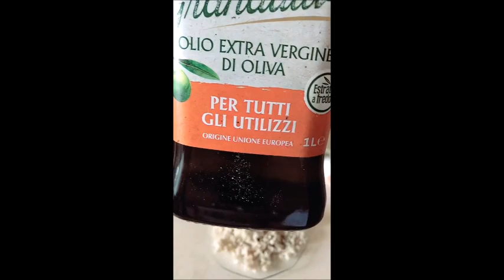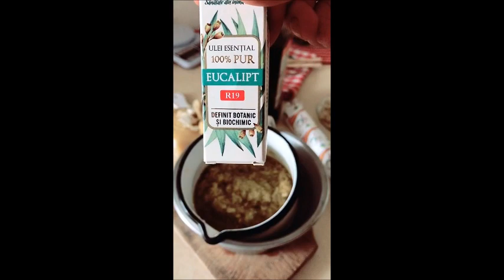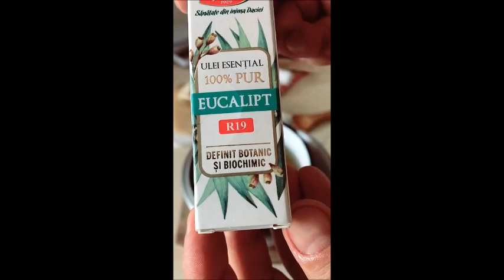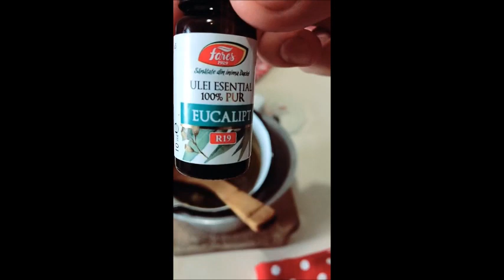Puternic unguent pentru dureri cu Hrean si Ulei de Eucalipt | Kammellia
Unguent cu proprietati antiinflamatorii
Extract de hrean bogat in vitaminele C si B, o adevarata aparare impotriva imbatranirii.! Uleiul esențial de eucalipt este un antiinflamator natural și un calmant al durerii.
Va multumesc!